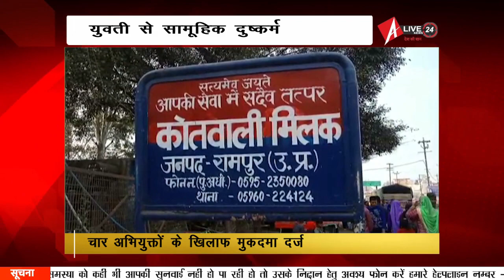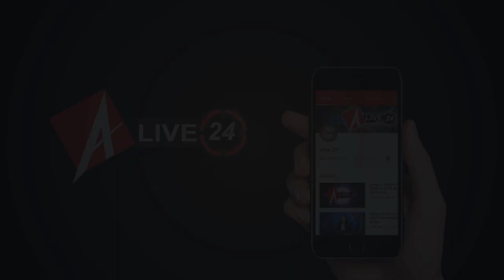युवती से सामूहिक दुष्कर्म,दम्पति की पिटाई का वीडियो वायरल